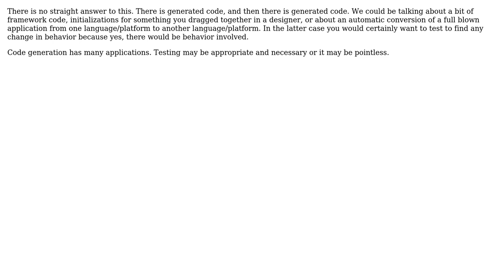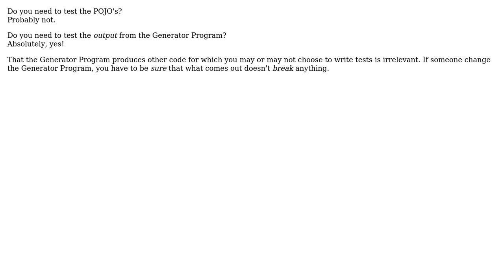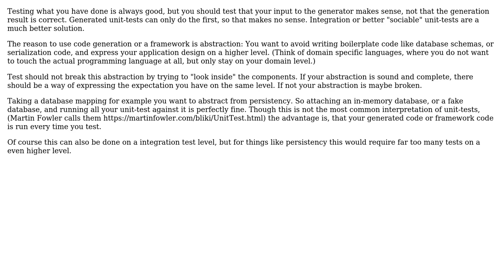Software Engineering: Should one test generated code? (4 Solutions!!)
Software Engineering: Should one test generated code?

With thanks & praise to God, and with thanks to the many people who have made this project possible! | Content (except music & images) licensed under CC BY-SA | Music | Images & others | With thanks to user Telastyn user Phill W. user Martin Maat user Justin R. user ArtGod and the Stack Exchange Network Trademarks are property of their respective owners. You are responsible for your own actions.